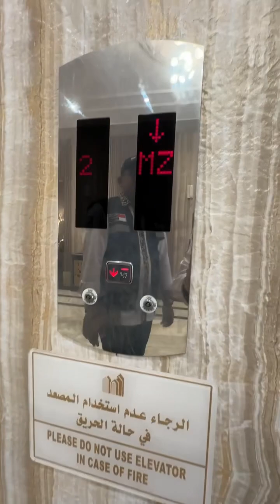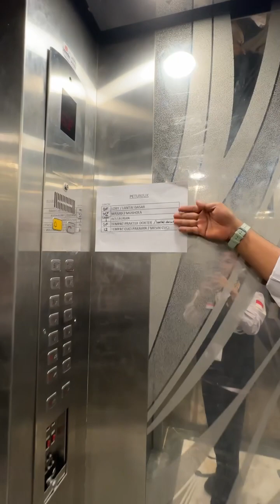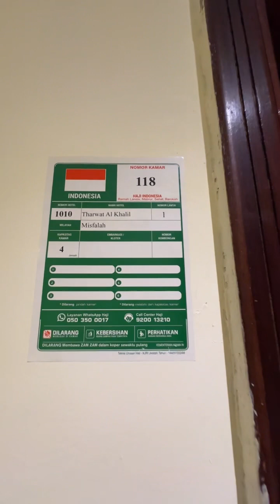Pemondokan Jemaah Haji Indonesia di mekkah 2024